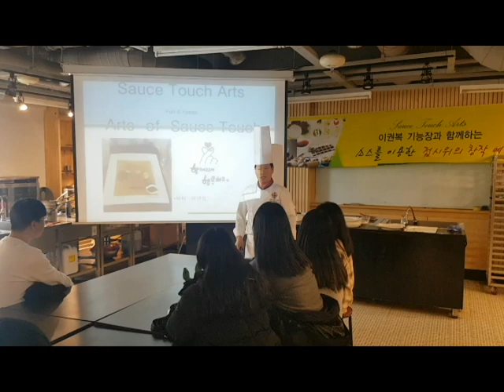예술 음식..소스터치 를 개척 한다 ... 이권복 Master Chef 가 전하는 쉽고 빠른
예술  음식..소스터치 를 개척 한다 ... 이권복 요리연구가

           2008년 우리돼지 요리경연대회 대상

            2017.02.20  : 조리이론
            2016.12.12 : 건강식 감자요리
            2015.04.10 : 황금알을 낳는 소스
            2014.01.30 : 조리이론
            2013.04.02 : Master Cuisine 양식조리기능사/산업기사 실기
            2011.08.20 : 황금알을 낳는 소스
            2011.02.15 : 조리이론 호텔 외식 실무
           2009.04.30  : 메뉴와 디자인 푸드스타일링
           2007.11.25 : 메뉴 플래닝 Menu Planning